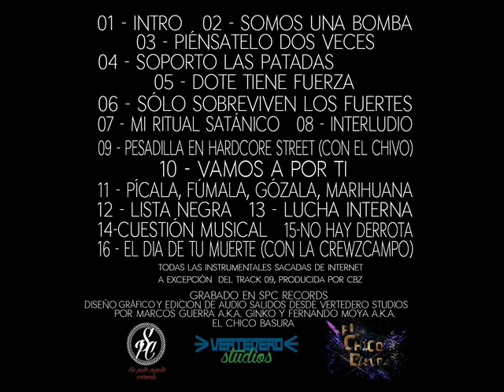Dote & Ginko - Intro